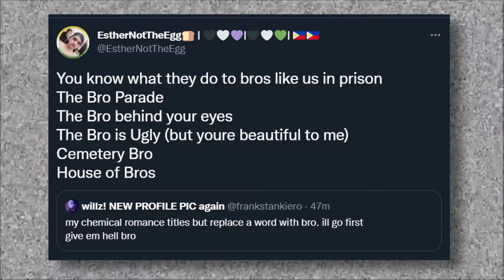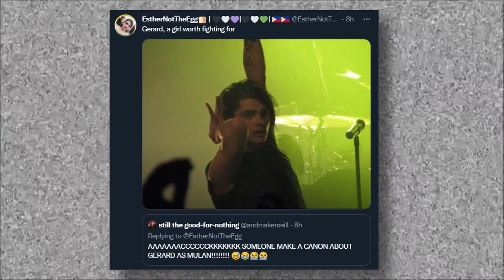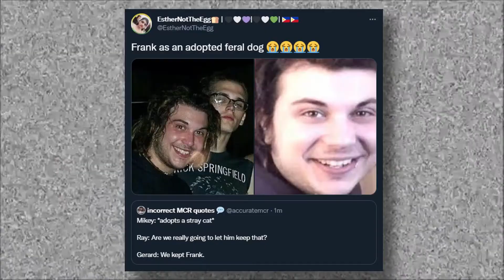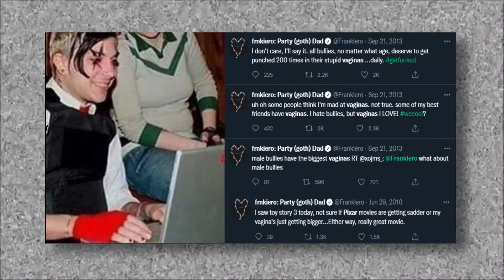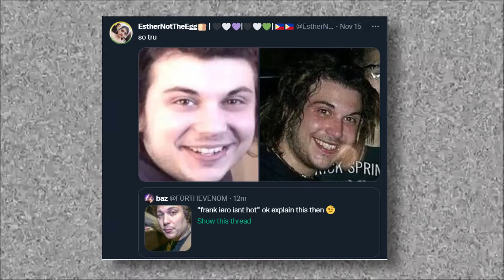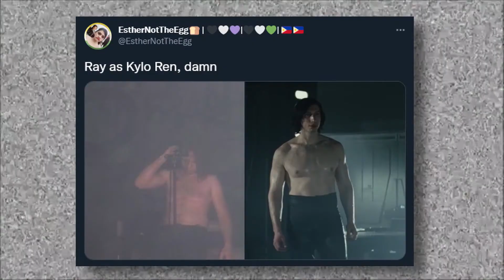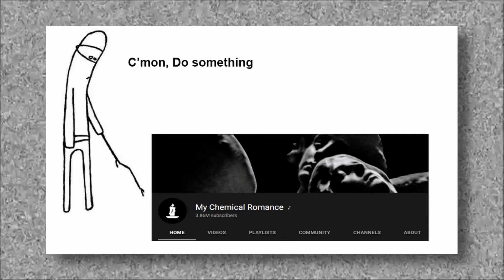mcr on crack [shtpost and memes] part 3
im back with some more crack